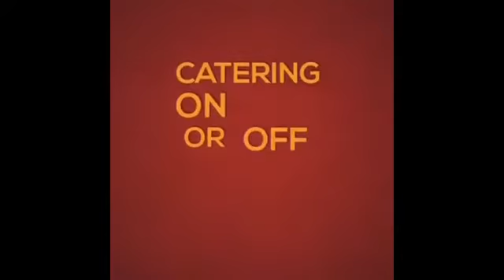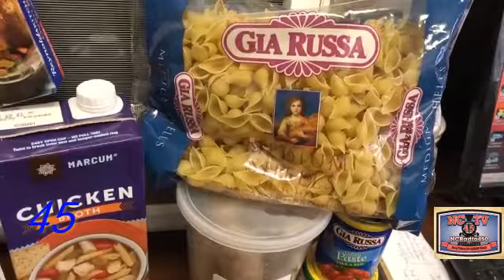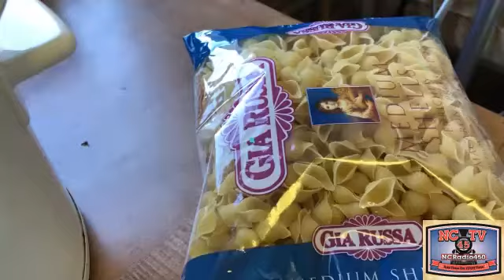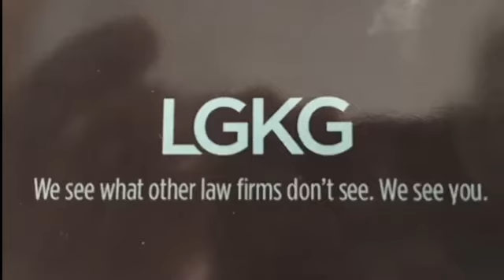NCTV45’s Cook in the Castle Today’s Dish: ITALIAN SAUSAGE SOUP WITH A KICK ON A COLD DAY